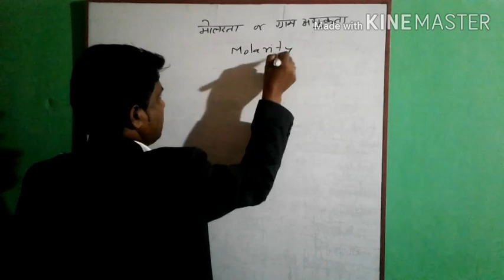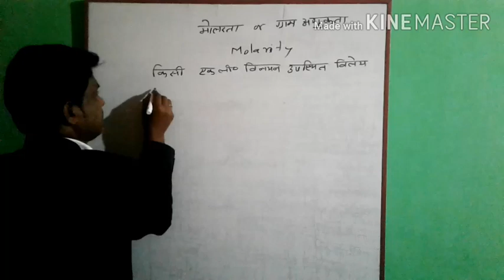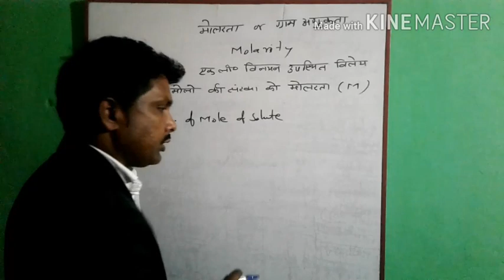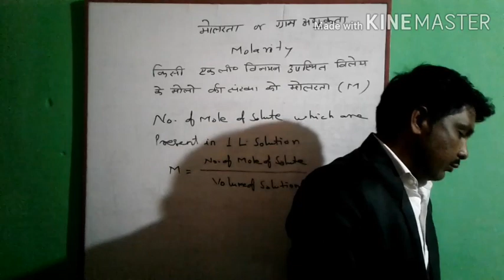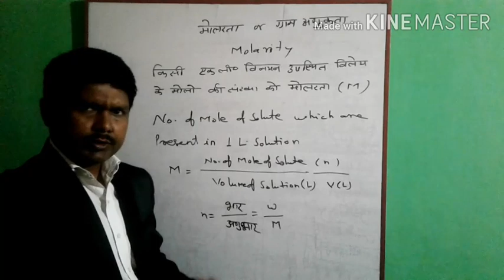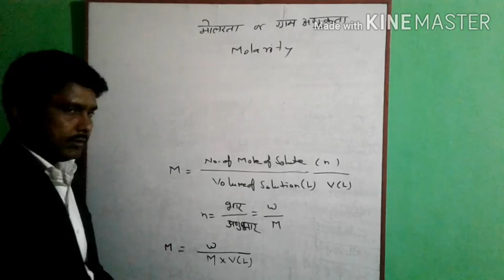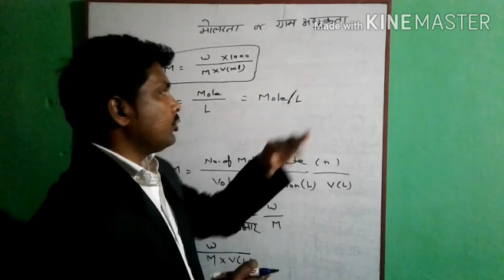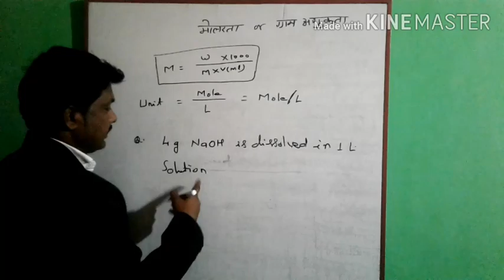SOLUTION CONCENTRATION METHODS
SANTOSH KUMAR PATEL UMT
MO.7000282667